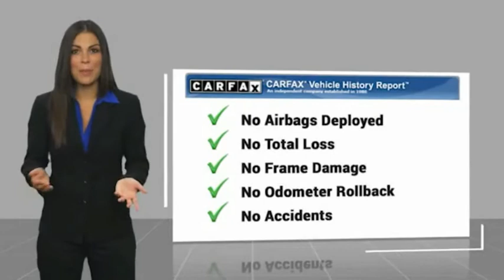2018 Jeep Grand Cherokee LP1707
At Land Rover Scarborough, we pride ourselves on providing you with a dealership experience commensurate with the high-quality luxury SUVs we sell. Our Land Rover dealership near Portland, ME, has an impressive inventory, a dedicated service staff and a flexible finance team on-site to help you no matter what it is you need. The next time you're considering purchasing or leasing a luxury SUV or you need repairs for the car you already drive, let Land Rover Scarborough prove why we deserve your business.

It's easy to get to Land Rover Scarborough at 371 US Route 1 in Scarborough, ME.  pay us a visit from Portland, Biddeford, Lewiston or beyond. We're a proud member of the Goodwin Motor Group that's served Maine drivers for decades, and you can be our next happy customer.

Land Rover Scarborough
371 Route 1